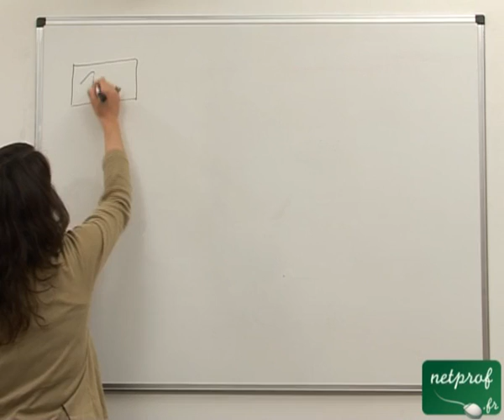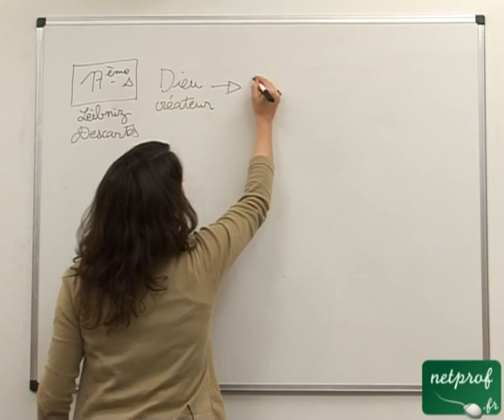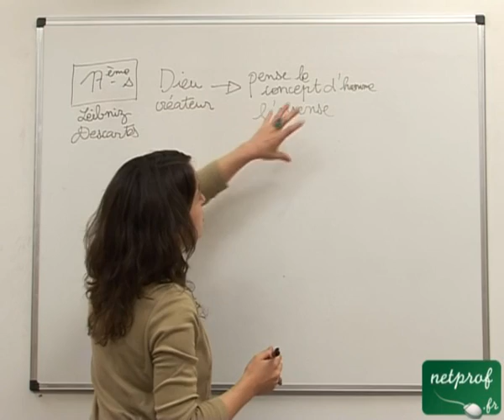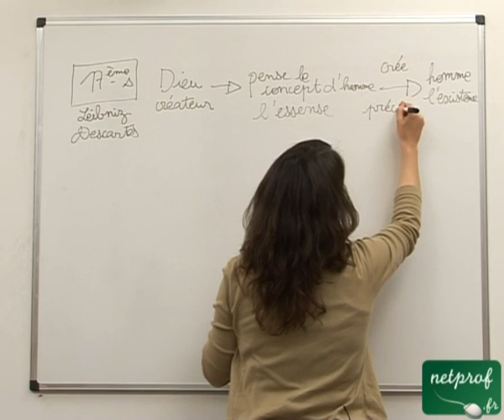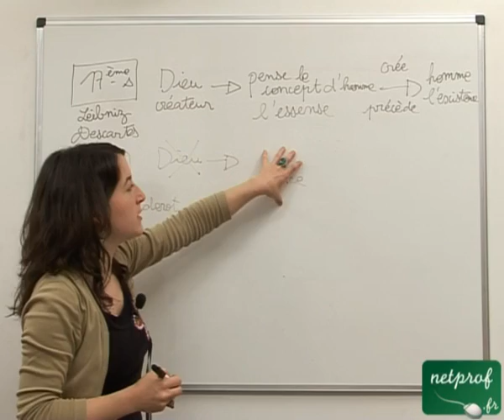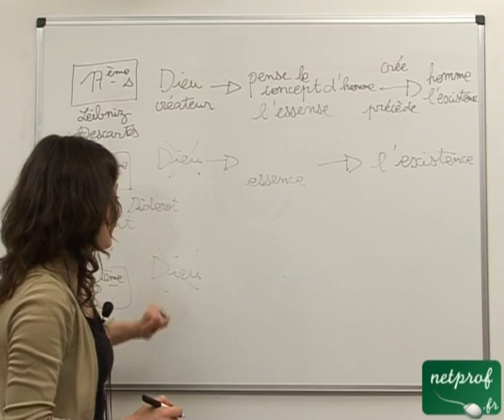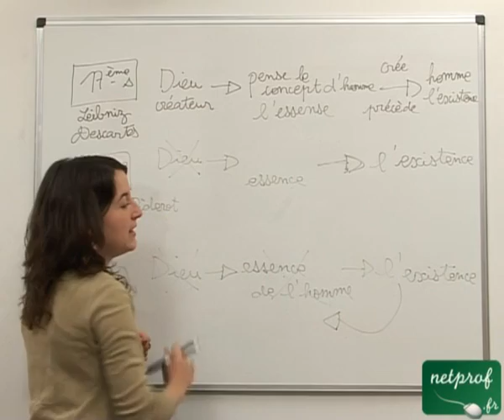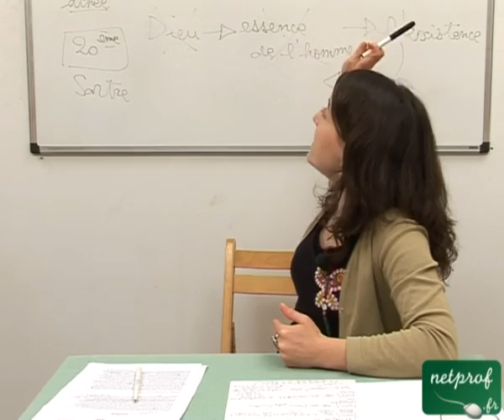La liberté : dimension politique et dimension métaphysique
Cours netprof.fr de Philosophie / Terminale
Prof : Mathilde